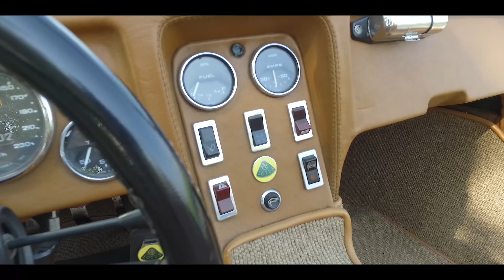LOTUS SEVEN S4 1970 CRISTIANO LUZZAGO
LOTUS SEVEN S4 1970

RARA 1970 LOTUS SEVEN S4 CON GUIDA A SINISTRA , IMPORTATA IN ITALIA ALL’ORIGINE
Vettura originale italiana, con targhe nere, raro modello con guida a sinistra, condizioni splendide. Molto difficile trovare un esemplare in così buone condizioni, sempre correttamente tagliandato, pronto da usare e affidabile .

TELAIO    LBS4 3051 GTS
MOTORE FORD CORTINA OM 15827
CILINDRATA 1600cc
KM INDICATI 42380
INTERNO BEIGE
ESTERNO BRITISH RACING GREEN
CAPOTE NERA
OMOLOGAZIONE ASI TARGA ORO
ACCESSORI RUOTE IN LEGA STILE MINI LITE, TONNEAU COVER, SET CAPOTE E FINESTRINI, ROLL BAR, INTERNI IN PELLE ALTERNATORE.

Da oltre 40 anni Cristiano Luzzago ricerca le autovetture più rare e prestigiose e le restituisce al loro originario splendore, per proporle ai collezionisti più esigenti.